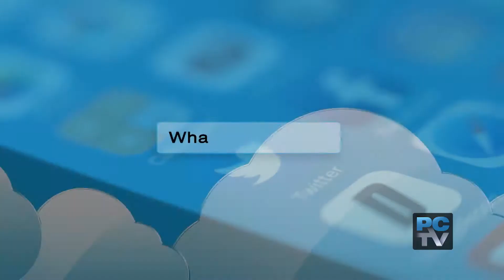Pierce County News 5/31/18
Show Segments:
Puyallup River Bridge closure affects Fife and Tacoma drivers
Stone Drive in Gig Harbor area to be closed in June
Pierce County hires new Human Resources director
County and nine cities offer job credit to employers in 2019
Foothills Trail marks opening of Buckley to South Prairie section
Pacific Highway paving project to impact drivers in Fife
What’s on Social: Meeker Days & Fife Family Car Show